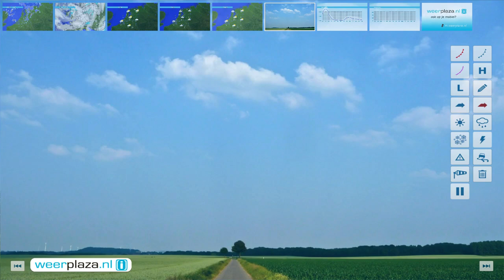Weerbericht vrijdagmiddag: Wisselvallig weekend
Buien trekken over het land, afgewisseld met wat zon. De zwaarste buien gaan soms samen met onweer, hagel en windstoten. Het is 13 graden op de Wadden tot 17 in Limburg. De zuidwestenwind waait matig tot aan zee soms hard, 4 tot 7 Bft. Morgen is het eerst vrijwel overal droog met wat zon, in de loop van de dag gaat het enige tijd regenen en harder waaien. Het wordt 12 tot 17 graden. Zondag vallen er buien, schijnt soms de zon en waait het opnieuw stevig. Dan wordt het slechts 13 of 14 graden.